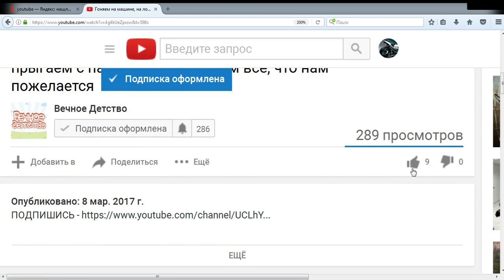ЗЛАЯ АКУЛА НОВАЯ ИГРА ДЛЯ ДЕТЕЙ! ИГРАЕМ В КРУТУЮ ИГРУ HUNGRY SHARK EVOLUTION ПРОХОДИМ УРОВНИ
Игровой мультик для детей Hungry Shark (Злая Акула) Плаваем Злой Акулой и собираем золото, съедаем рыбок, крабов, а также браконьеров, которые хотят нас поймать на удочку и съесть!